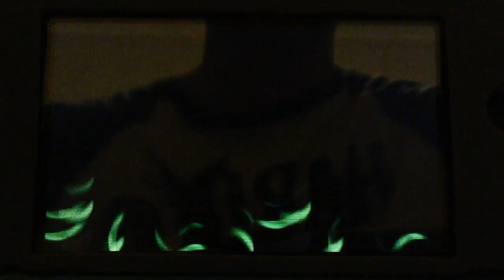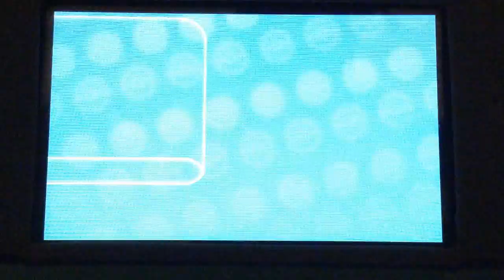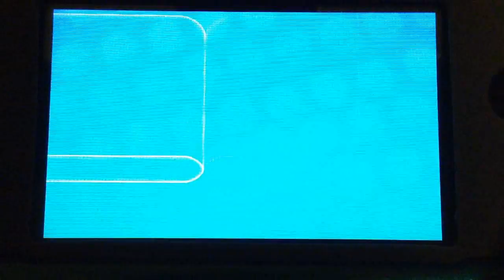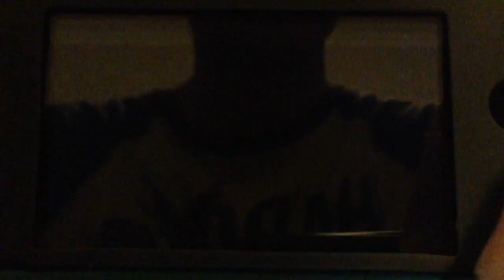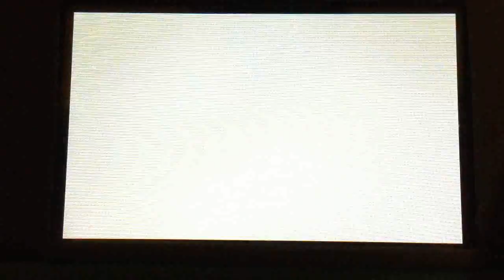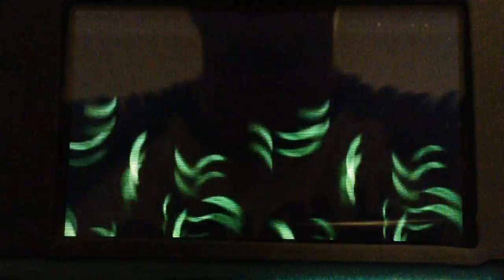Guida WalkThrough Pokémon X #13: Percorso 8, Quaaaaanta Pazienza!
signore e signori ben venuti in quello che è apparentemente il mio video più lungo! xD beh...in questa parte ne vedremo di tutti i colori, troveremo un sacco di pokemon ed esploreremo da cima a fondo il percorso 8 con annessa grotta degli zubat!